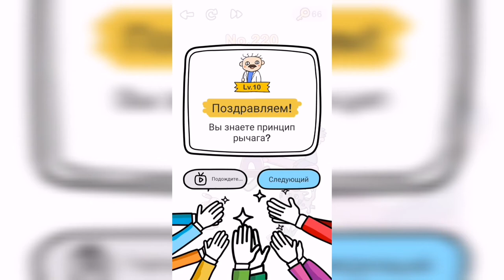Brain Out / Испытание / Уровень 220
Как пройти Brain Out ответы, решение, прохождение. Уровень 220 - Помогите мальчику победить!

Привет, ребята!